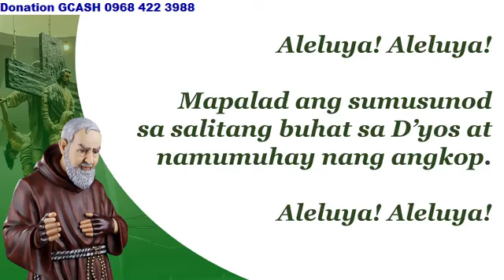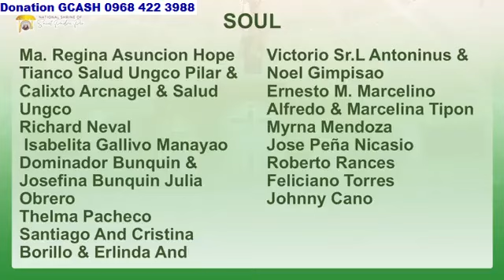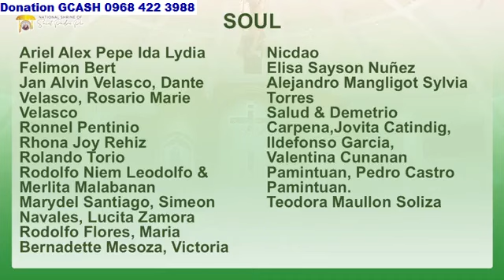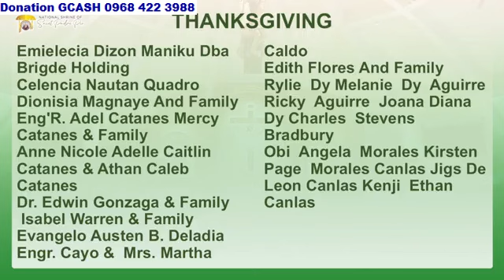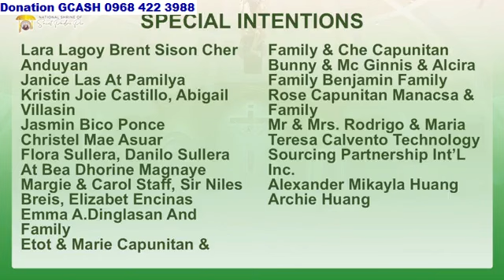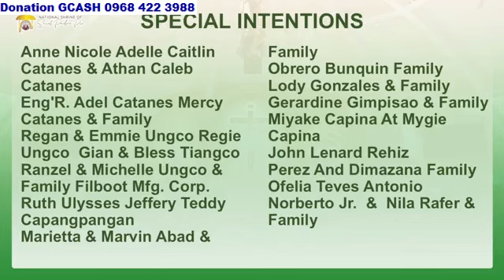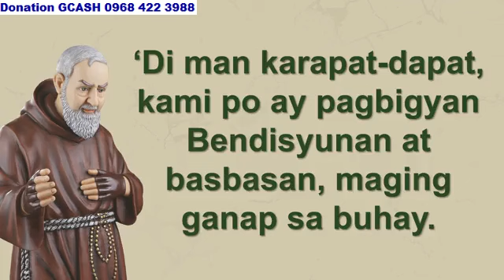ST. PADRE PIO CHURCH LIVE TV MASS TODAY 7:00 AM SEPTEMBER 24, 2024 TUESDAY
Rev. Fr. Oscar L. Andal